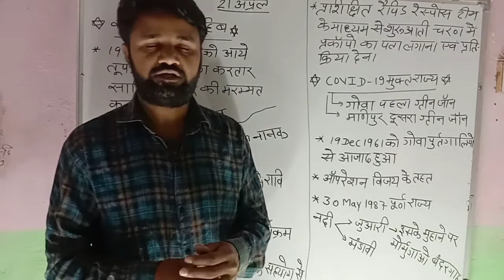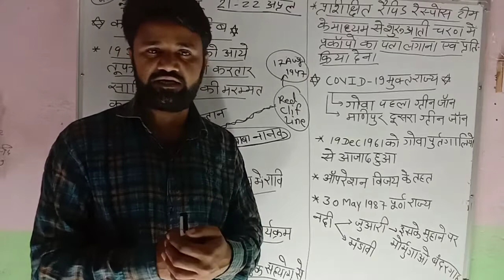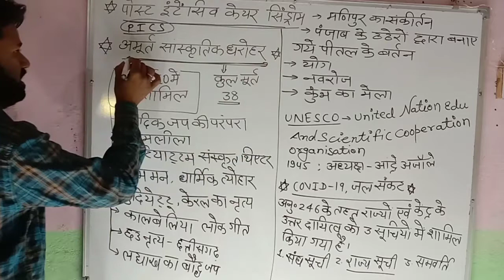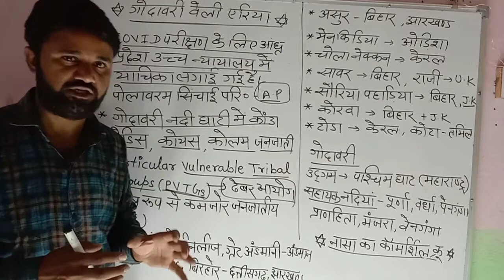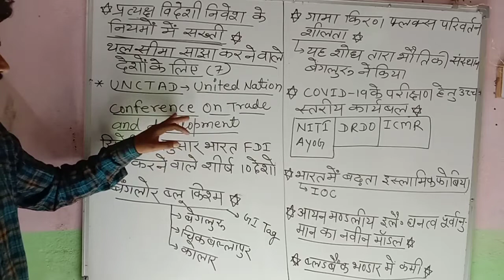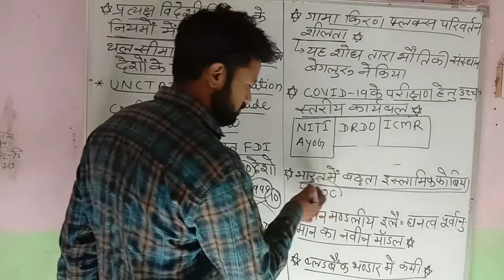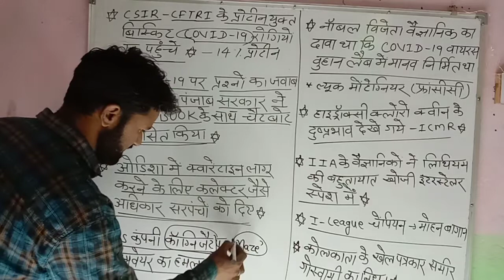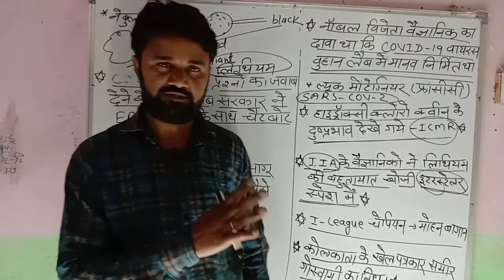21-22 April current affairs/21-22 अप्रेल करंट अफेयर्स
Current Affairs for upsc rpsc ssc bank railway Raj Police Delhi police Patwar